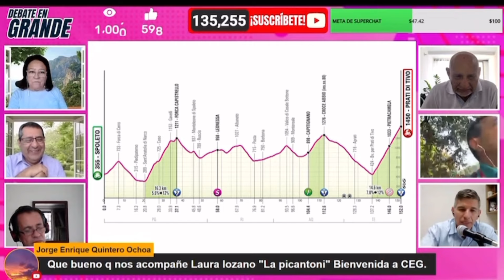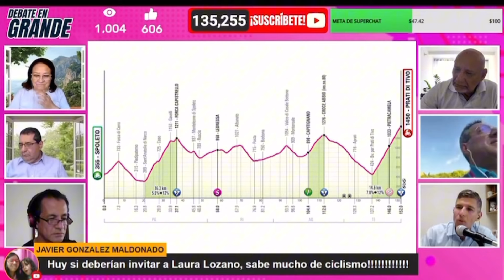¿Pogacar se recuperará fácil después de la etapa de hoy? 🤔🔥⏰ / Lo mejor del debate